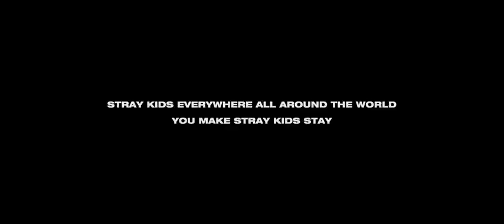Stray kids back door